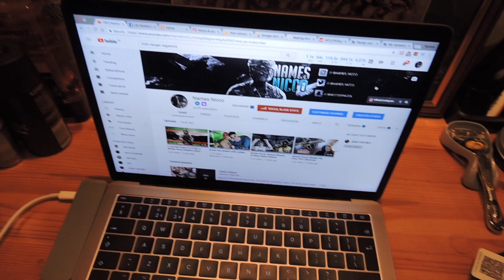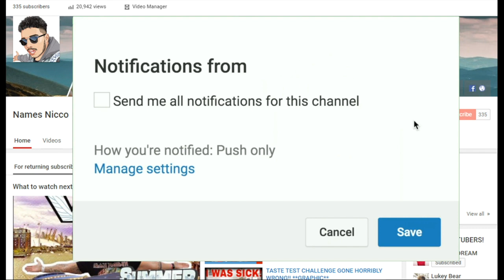Irish Ranger Wing VS 75 Ranger Regiment Whos BETTER!? - Names Nicco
Irish ranger Wing VS 75 Ranger Regiment Whos BETTER!?

GUYS PLEASE HELP ME AND DONTATE TO KEVS FAMILY!

Welcome to Names Nicco!

I am an ex British Army soldier turned youtuber, i explore abandoned military places talk about my experiences in the army, Do Reaction videos from an British army perspective and genuinely have a good time!